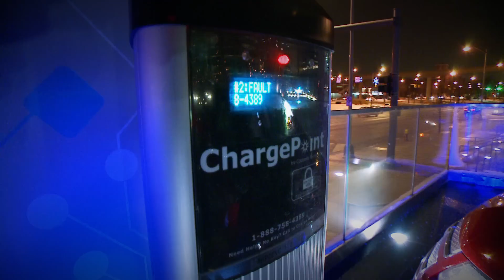Стиллавин тест драйв (реж. Кулягин) ч.2.2.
2 часть сюжета Музей GM "Сhevrolet VOLT"